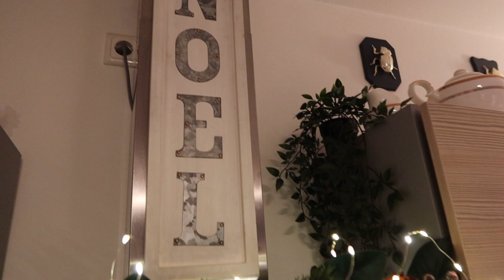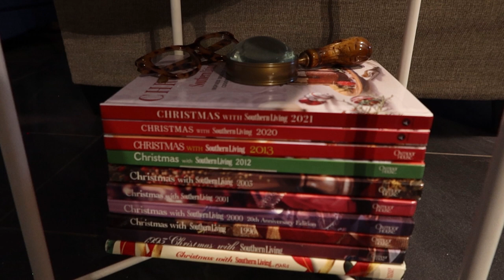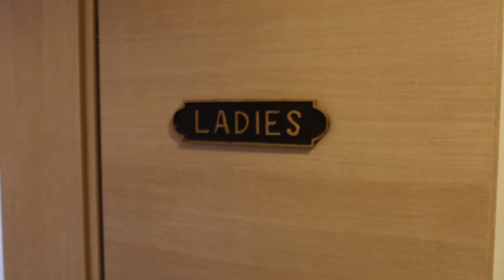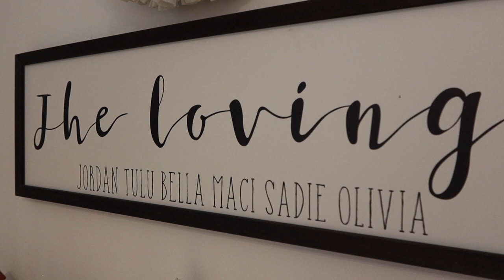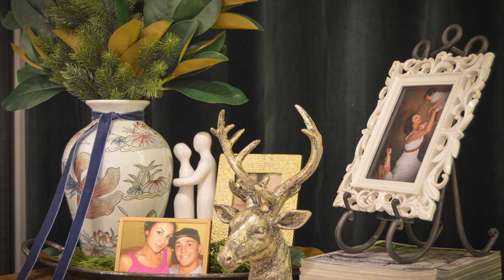Christmas Home Tour 2022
Welcome to our rental home in Germany all decorated for Christmas! We are a military family, who move often and frequently rent, but I still like to create a cozy home, wherever we live. Our home is packed full of thrifted finds and DIYs to help me achieve a beautiful home on a budget. I hope you enjoy this look around for Christmas.